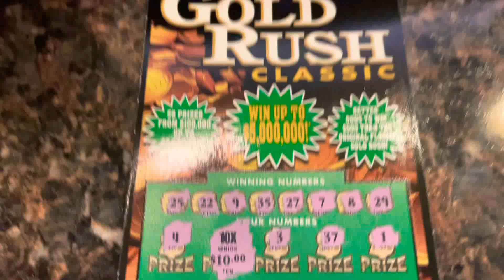10X WINNER 💥💥💥 $20 Gold rush classic Big win Florida scratch off ticket winner